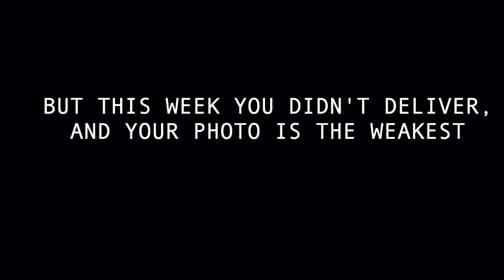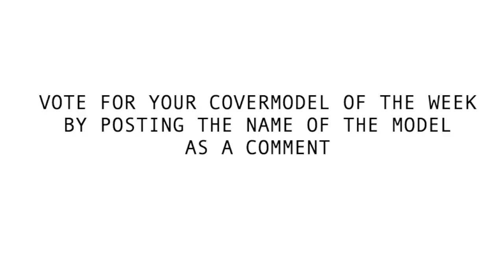America's Extreme Top Model - Episode 9.10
America's Extreme Top Model is a fictional reality web show. 14 contestants from different cycles from the original show are being put together in one special fantasy cycle. They compete for the title of America's Extreme Top Model.

The show premiered in December 2007 on my channel, where you can find all the previous cycles.

After 8 cycles of girls winning, this year the boys might give them a run for their money. Also new this season: Social Media will be a deciding factor! The pictures from each episode will be uploaded on our Facebook and you can score the models from 1-10. Your list will be incorporated in the call-out order! Now you can really decide the fate of our sassy girls and sexy boys.

Last week the models went overseas to Korea and showed their fingernails in a sexy shoot. Shei was eliminated. The 5 remaining models will fight for a spot in the final. Who will be eliminated tonight?